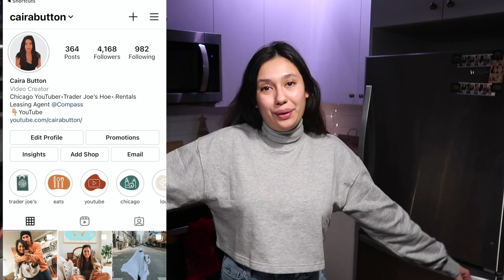IKEA HAUL - DECEMBER 2020 - Cooking and Food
Surprise surprise, another Ikea haul while we are finishing up out new apartment!! Wahoo!
COOKING WITH CAI -  Live Tuesdays/Thursdays at 6:00pm CST